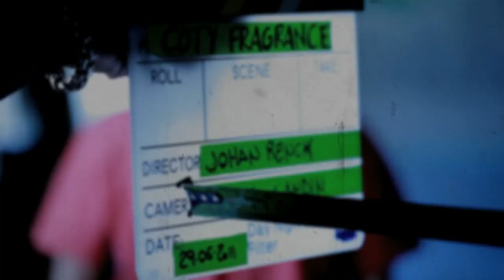ROBERTO CAVALLI - Behind The Scenes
ROBERTO CAVALLI  - Behind the scene of the TV Spot directed by Johann Renck for Roberto Cavalli's new signature fragrance